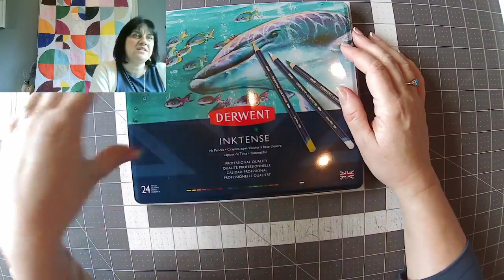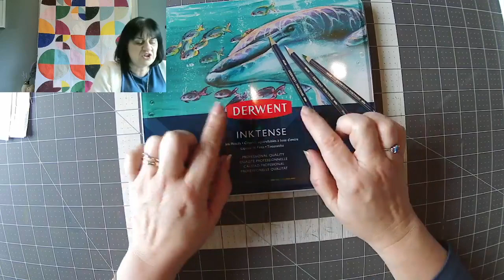Fabric Painting - 31/01/23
Join Sara and her new obsession - fabric painting! She will show you ideas & techniques to enjoy this textile craft